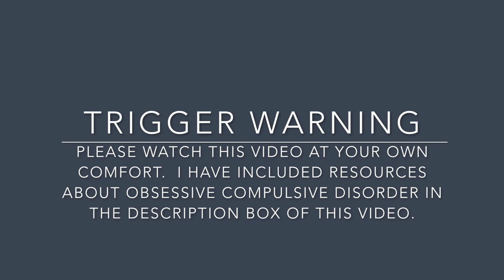STRUGGLING WITH INTRUSIVE THOUGHTS WHILE FILMING | MY LIFE WITH OCD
*Trigger Warning-This video contains discussion of my mental health and my severe Obsessive Compulsive Disorder.  This video contains discussion of compulsions, obsessions, intrusive thoughts, and psychiatrist-guided medication treatment.  Please watch this video at your own comfort.*

Today I will be sharing something with you all that I have wanted to share for a long time.  I have been struggling with Obsessive Compulsive Disorder (OCD) for as long as I can remember.  I want to share part of my journey with you in hopes that I can provide encouragement to others who are struggling.  Today, I will be sharing with you how intrusive thoughts can make editing videos difficult.